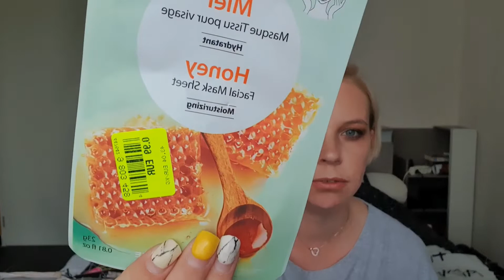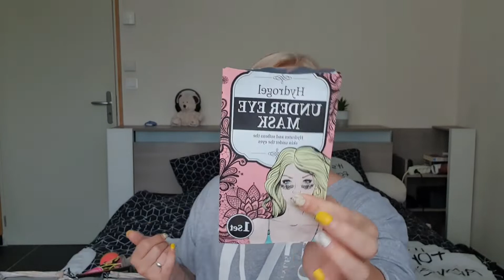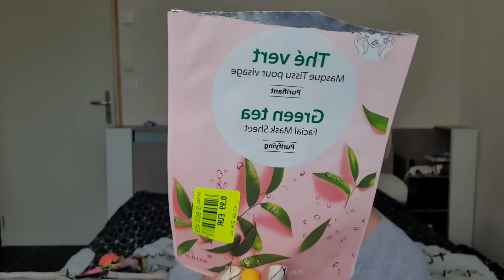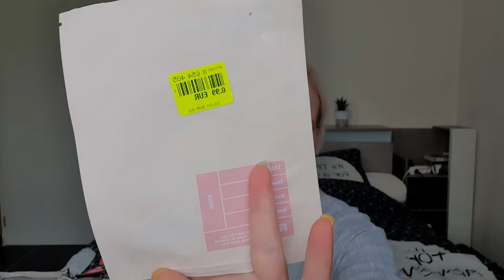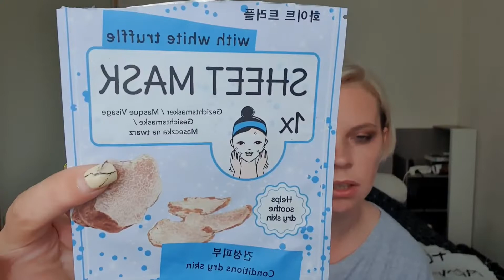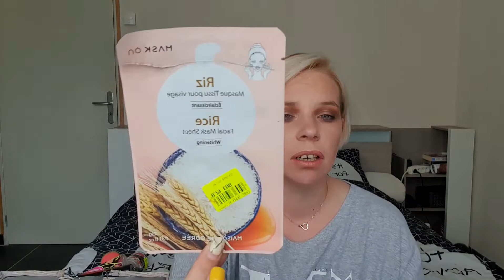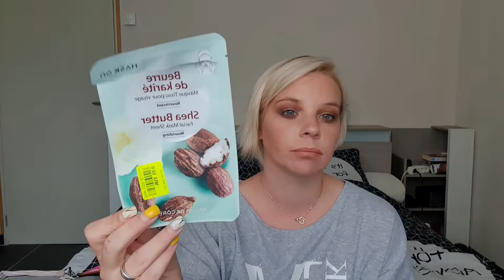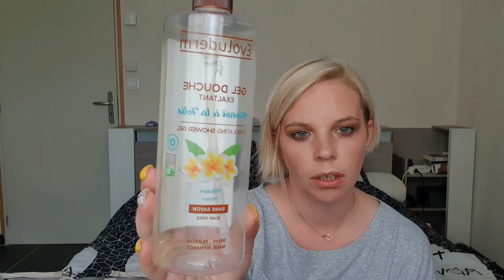Mes produits terminés 2 Aout 2020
coucou tout le monde je vous retrouve pour une nouvelle vidéo qui sera un haul noz. j'espère qu'elle vous plaira .Je vous fait plein de bisous.

Mon instagram:Le_pti_monde_de lili

Bokal liliane
12 Hameau du Mené
22330 Le Gouray